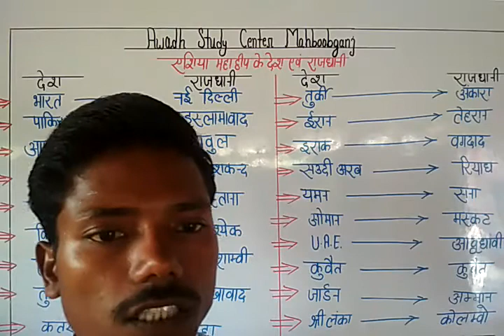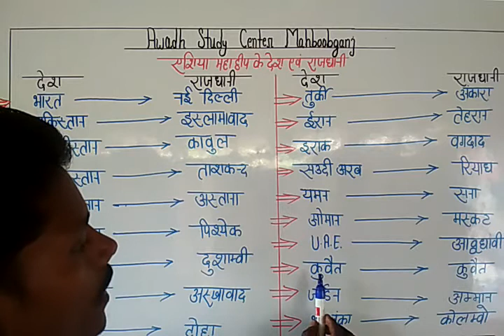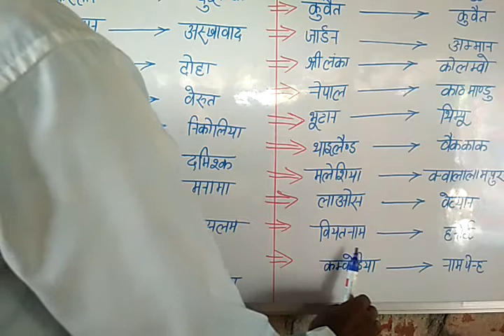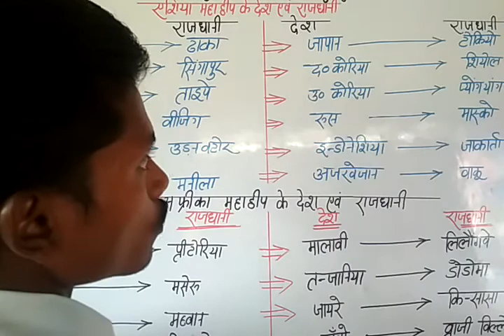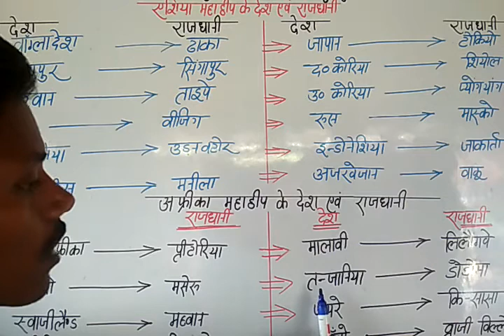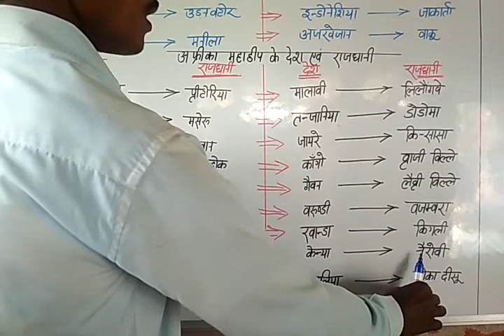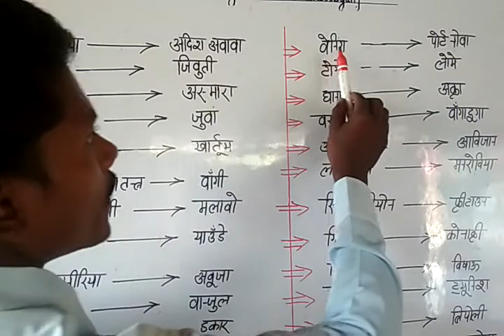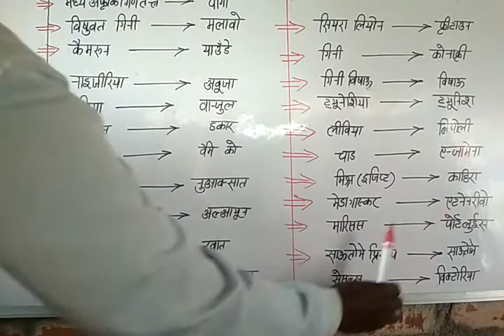एशिया एवं अफ्रीका महा द्वीप के देश एव उनकी राजधानी(most important for GK)